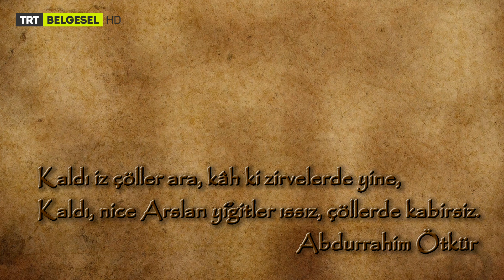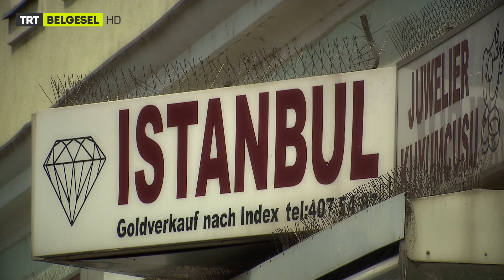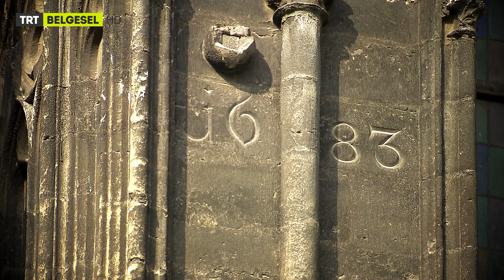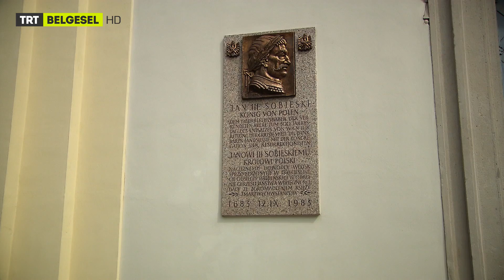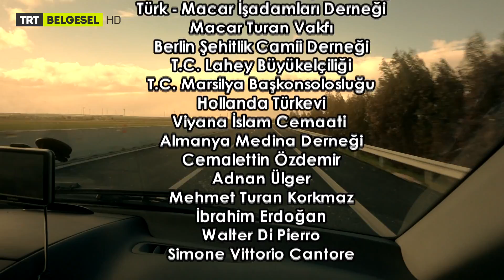İzler | 8. Bölüm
Kaldı iz çöller ara, kah ki zirvelerde yine,
Kaldı, nice Arslan yiğitler ıssız, çöllerde kabirsiz.